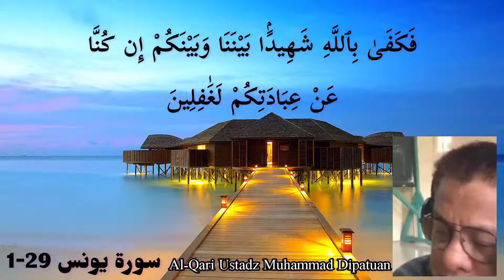SURAH YUNUS| AYAH 1-29 | By Ustadz Muhammad Dipatuan | MIOF CHANNEL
SURAH YUNOS Ayah 1-29

by: Ustadz Muhammad Dipatuan